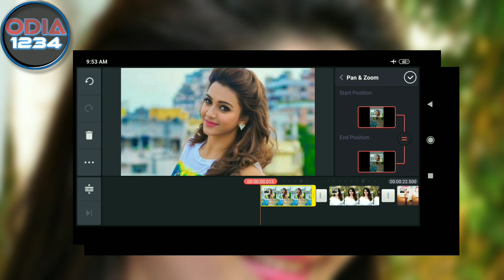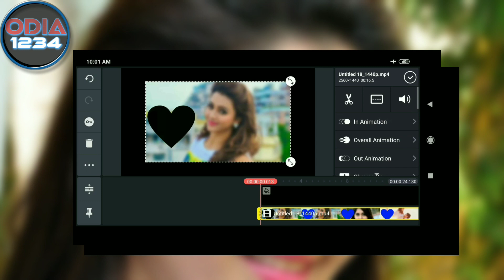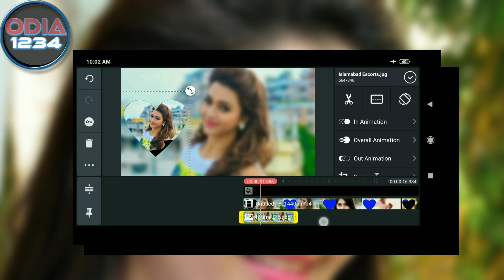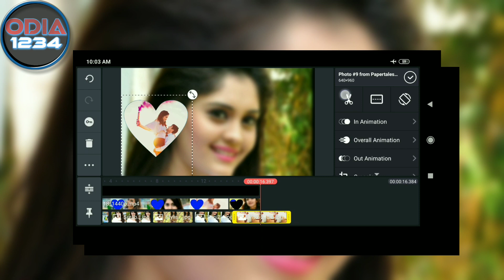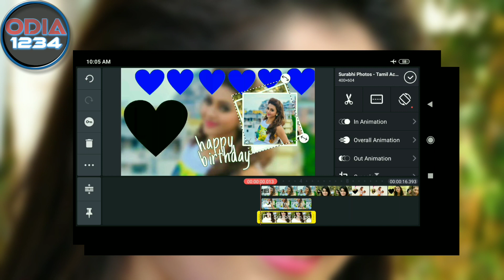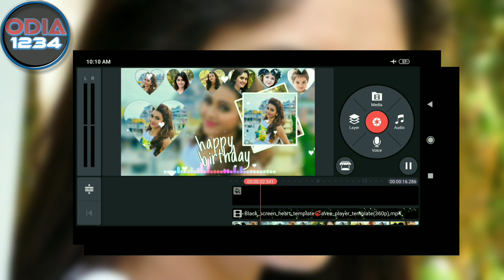Happy birthday status editting tutorial by kinemaster||Birthday status video maker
💝💝Hope You Guys This Video Is Helpful For Your Status Making💝💝

👉👉This Video I Want To Show You About Status Making In Kinmaster.

🙏🙏Thank You So Much For Your Supporting My Channel🙏🙏